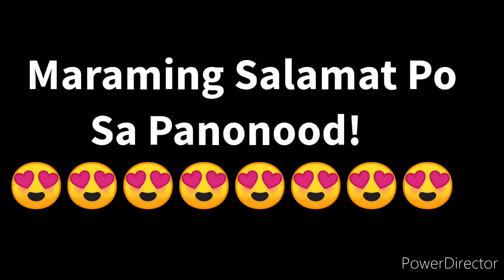STL LAGUNA 3rd DRAW RESULT OCTOBER 12, 2021